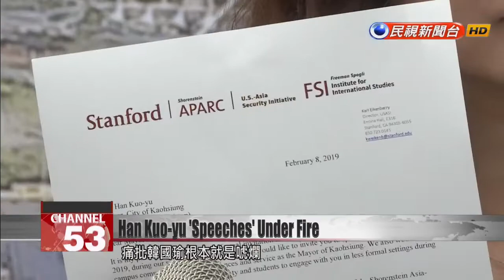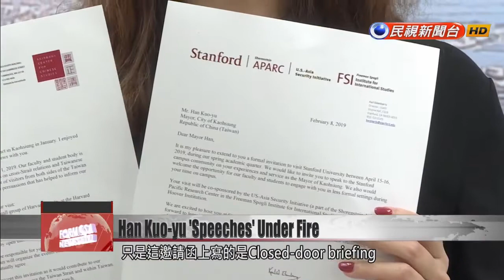Wang Dan takes Han administration to task for touting events as ‘speeches’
Chinese democracy activist Wang Dan is taking Han Kuo-yu''s administration to task for claiming he will give "speeches" at Harvard and Stanford. Kaohsiung Mayor Han flew out last night for a nine-day U.S. visit that will see him hitting both coasts and giving speeches. Wang has cried foul over two of Han''s so-called "speeches," saying they''re not quite what they seem.Previously it had been announced that Mayor Han would give speeches at Harvard and Stanford while he was in the U.S. A pro-democracy activist has cried foul, saying there was no trace of Han’s speech on the Harvard website’s list of events. He accused Han of deceiving the public.Anne WangInformation Bureau director-generalHe said we were not invited, so we present to you two invitations, one from Harvard and one from Stanford. He didn’t have the details of the situation and so he said we were not invited – he accused us of us deception and he made other personal attacks. We have presented the invitations. He should apologize for accusing us of not having been invited.The letters were indeed invitations, welcoming the mayor to a quote, “closed-door briefing.” On Facebook Wang called Kaohsiung officials to task for billing the briefing as a speech. The word choice reflects a parochial outlook, he said.Kao Min-linDPP Kaohsiung City councilor President Ma Ying-jeou and President Tsai Ing-wen were both invited to give speeches at Harvard University. They even took questions from Chinese students at these open events. So I feel that it’s very regrettable that they would tout a closed-door meeting as an academic exchange, as a public speech. If this was done to pave a path to the presidency, to insert a few illustrious achievements into his CV to delude the people, we must respectfully object.In 2011, President Tsai gave a speech in the Harvard-Yenching Library, and the entire event was open-door. In contrast, the Han administration is keeping a tight lid on the details of the mayor’s closed-door briefing. When asked for a headcount of the audience, the city government said only that it would respect the arrangements of the universities.